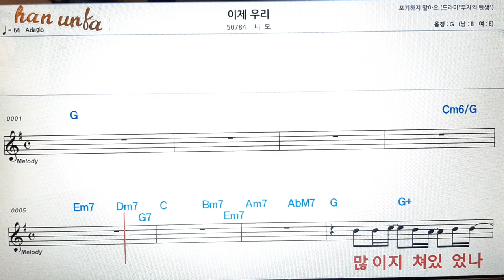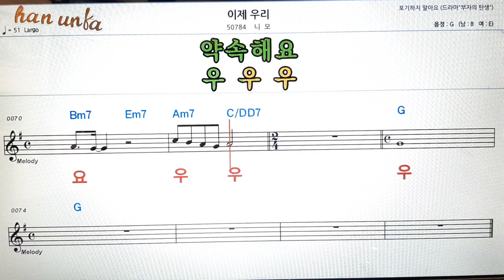이제 우리/니오👍노래 반주, 코드 악보,가라오케💋Karaoke*Sheet Music*Chord*MR